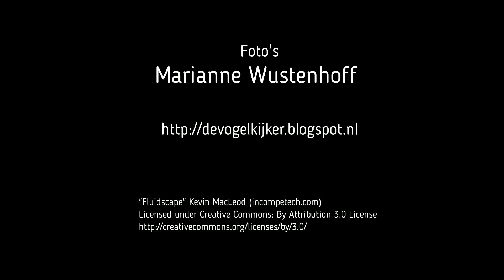Vogels kijken op lesbos 2. Lesvos birding 2.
Een selectie vogelfoto's van veel soorten die ik gedurende mijn jarenlange vakanties op Lesbos heb gezien. Sommige foto's zijn 'bewijsfoto's' maar voor mijn herinnering niet minder leuk. De foto's zijn gerangschikt op alfabet, voor wie wat te raden wil hebben ;-).

A selection of birdphoto's from my Lesvos holidays over the years. Sometimes only to proof I've seen the species but for my memories that doesn't matter. Still love the island and I've seen so many nice species.